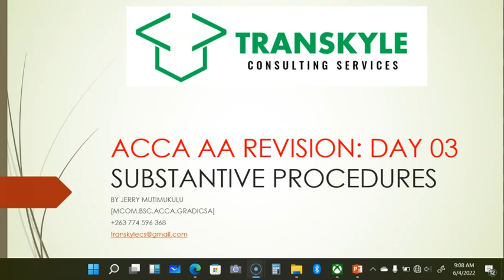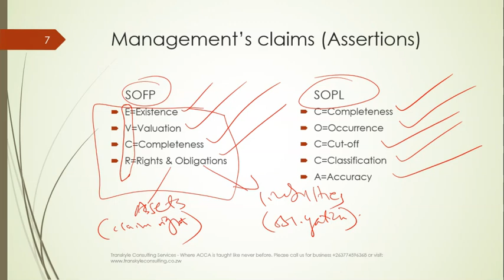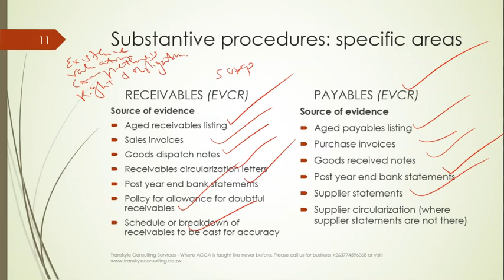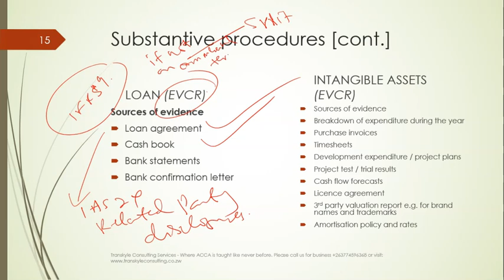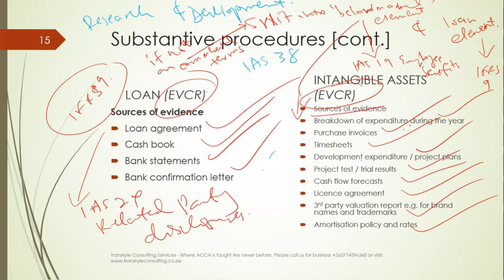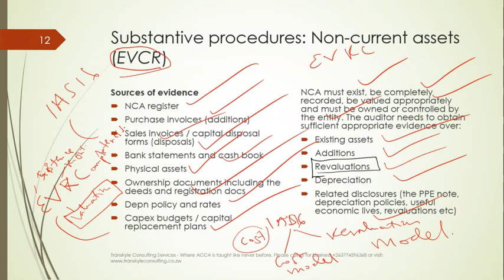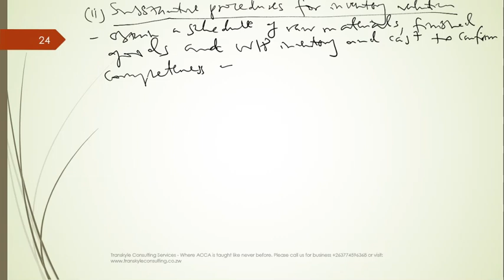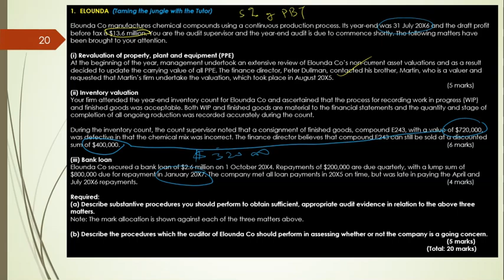ACCA AA SUBSTANTIVE PROCEDURES (AND QUESTION ELOUNDA CO) EXAM REVISION - B.COM / CA / CPA / CGPA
This video has the ACCA AA exam in mind.